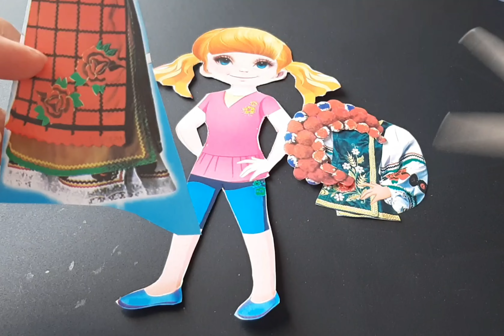Paper doll in Ukrainian -Diy.